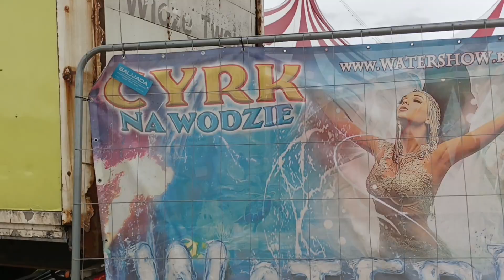CIRKUS WATERLAND 2024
kvetinka

Natočeno s povolením cirkusu waterland

a tady nám napiš
®By KVETINKASHOP2023

Části videa
0:00 Úvod + stan z venku i ze vnitř
0:29 INTRO
0:34 1. část ukázky cirkusového programu
0:59 2. část ukázky cirkusového programu
2:06 Konec videa + oficiální trailer na cirkus

Pokud seš Velmi dobrý fanoušek tak napiš: kvetinka, Ať to poznám

Videa z našeho představení prosím zveřejňujte pod